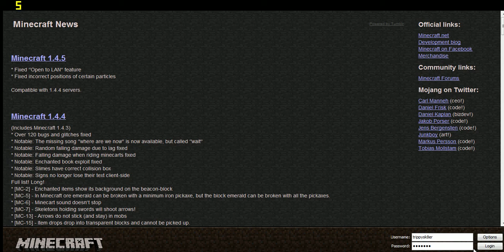Minecraft desert castle and flashing sky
This is LynXxDominant of LynXprodigys & I was testing out fraps that I had just downloaded for screencasting and I saw a Desert castle. I knew they were in the game but the "WTF" part comes from what happened when I was standing on top of the castle. Some wierd thing happened with the lighting, this is no ordinary bug it one at all.

Is it a bug?

Something new?

If you know, let us know.

Version: 1.4.5